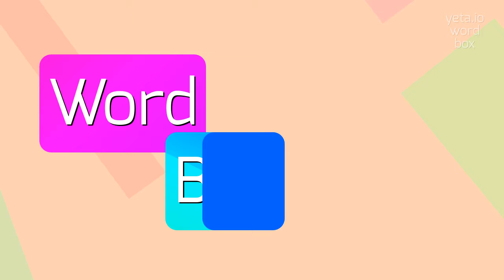How to say "metromalacia"! (High Quality Voices)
Watch in this video how to say and pronounce "metromalacia"!